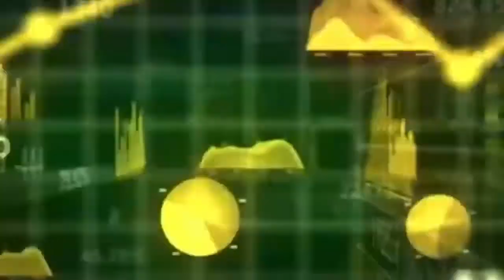Nigeria's food reserves are almost empty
At the beginning of 2020, Nigeria had about 100,000 metric tonnes (MT) of different grains in the strategic food reserves out of which 70,000MT was distributed as palliatives, leaving 30,000MT in reserves.

President Buhari's announcement via his official Twitter handle that 30,000MT of grains be made available to animal feed producers and to curb rising food prices, suggests Nigeria will be drawing down its entire reserves.

Curiously, Poultry farmers who appeared to be the targeted beneficiaries say only 5,000MT of Maize was approved for release to them. So, did the president make an error with his announcement or is the food reserve about to be emptied?

Visit businessday.ng for more details